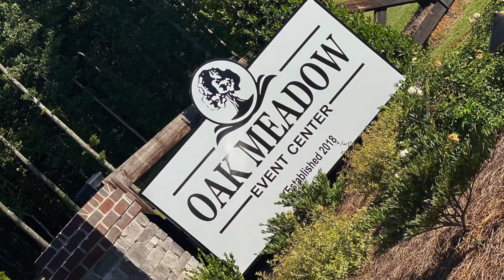Kenneth And Shernavion Henley 07/11/20 Oak Meadow ( Ohatchee, Alabama )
DJSlim334 Services
“ Let Us Make It A Magical Experience “

BOOKING/FREE QUOTES